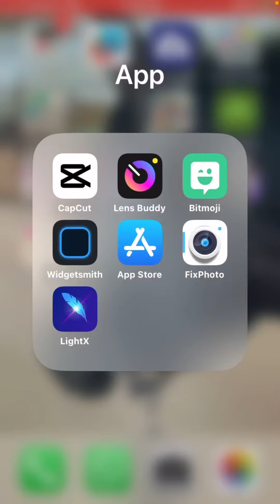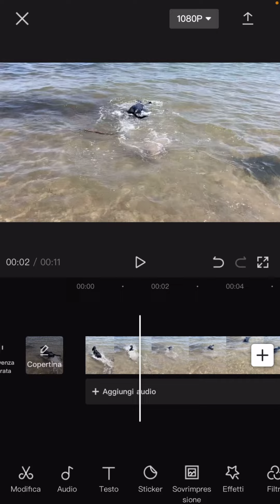Come togliere la scritta Cap Cut alla fine di un video.